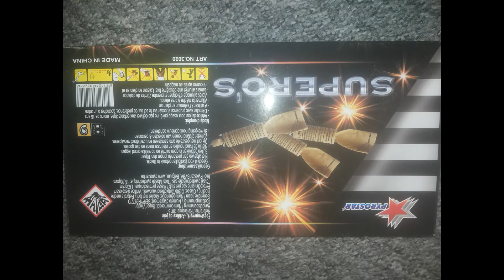Böller aus Belgien - Supero´s - Pyrostar Vuurwerk Nitraat